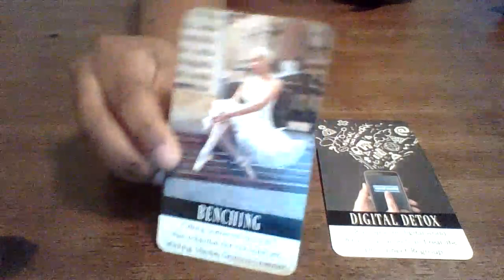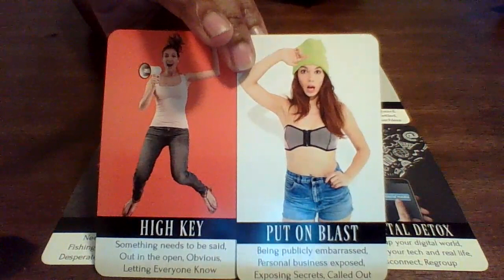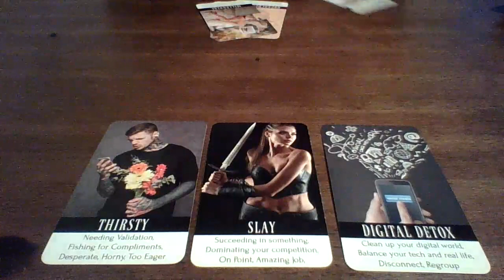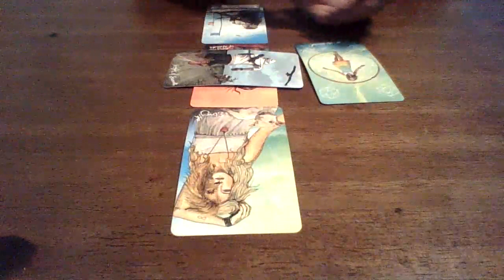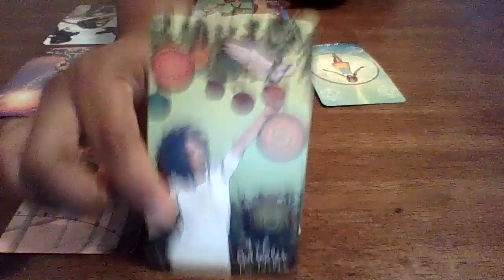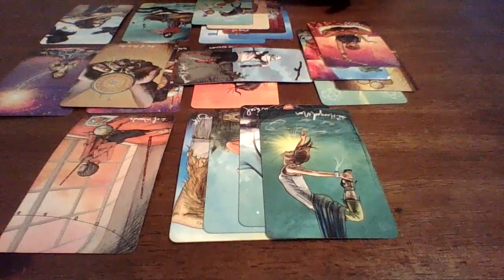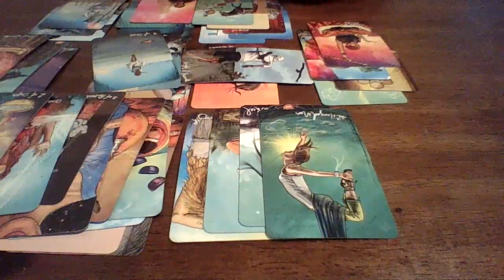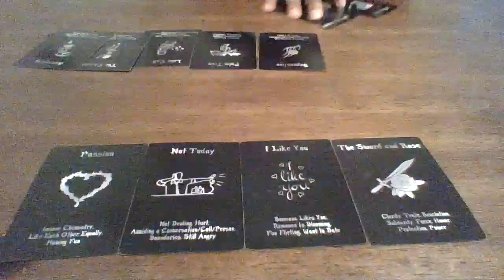Scorpio, They Like You But you need to know this before you get too deeply involved